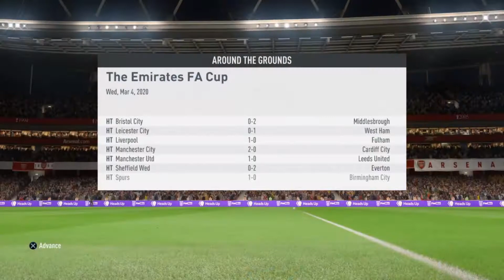Arsenal vs Wolves (FA Cup) - Arsenal FC (Career Mode) Episode - 45